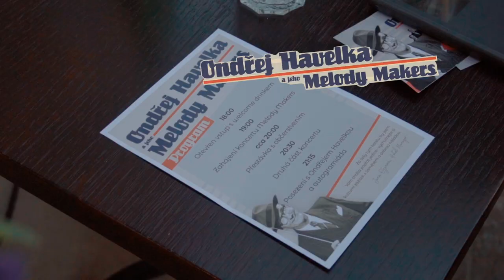Ondrej Havelka a jeho Melody Makers na Hotelu Plumlov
Terasa Hotelu Plumlov má svá kouzla. Jedním z nich jsou i koncerty. Tentokrát jsme si užili skvělého Ondřeje Havelku a Melody Makers.